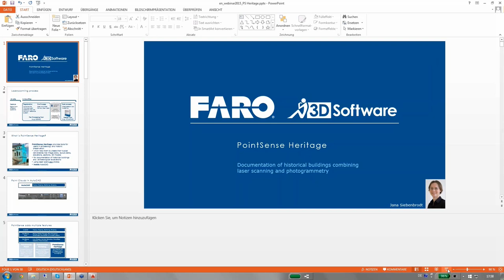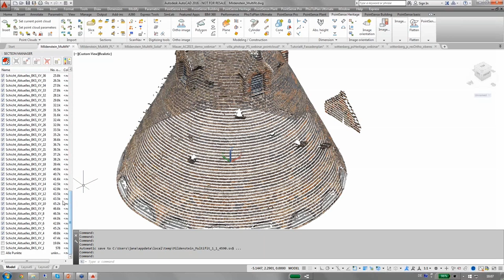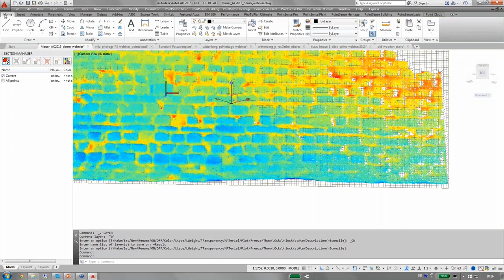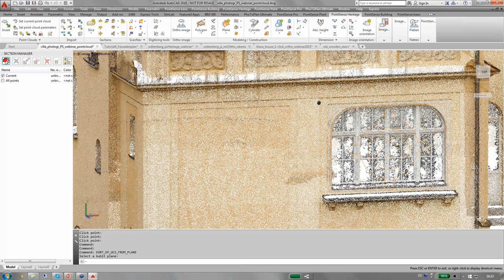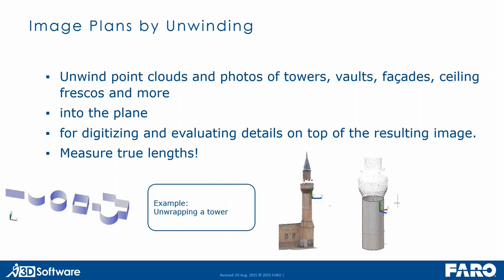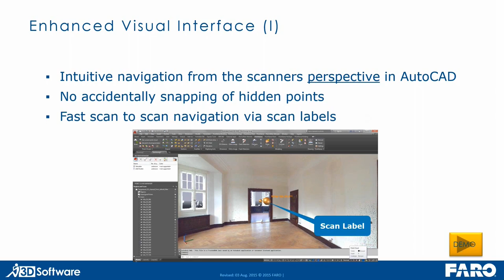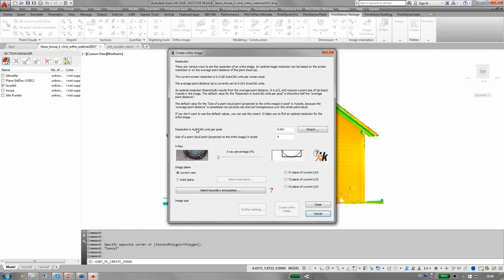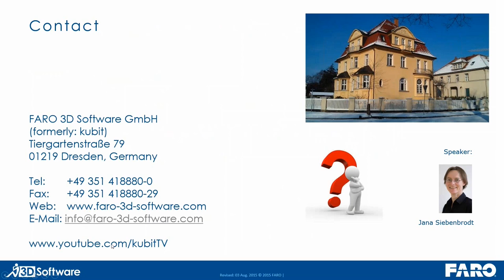PointSense Heritage 16 5 Webinar: Point Clouds and Photogrammetry in AutoCAD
Full webinar introduction to PointSense Heritage; point clouds and photogrammetry in AutoCAD. FARO Technologies provides industry specific tools for historic preservation and archaeology to extract value from laser scan data.